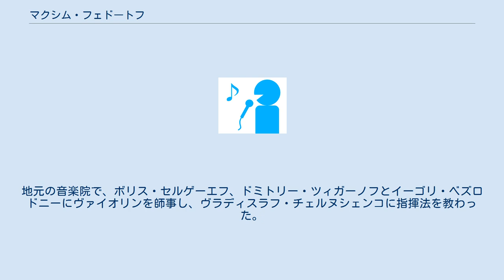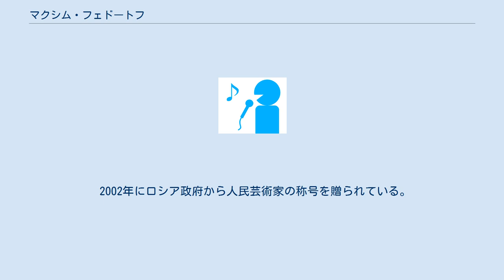マクシム・フェドートフ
マクシム・ヴィクトロヴィチ・フェドートフ（ロシア語：Максим Викторович Федотов、ラテン文字転写例:Maxim Viktorovich Fedotov、1961年7月24日 - ）は、ロシア出身のヴァイオリニスト、指揮者。
 レニングラードにヴィクトル・フェドートフの息子として生まれる。
地元の音楽院で、ボリス・セルゲーエフ、ドミトリー・ツィガーノフとイーゴリ・ベズロドニーにヴァイオリンを師事し、ヴラディスラフ・チェルヌシェンコに指揮法を教わった。
1981年に全ソ連音楽コンクールのヴァイオリン部門で優勝し、1982年のパガニーニ国際コンクールで4位入賞を果たした。
1986年にはチャイコフスキー国際コンクールで2位入賞、東京国際コンクールで優勝を飾った。
2003年から2005年までロシア交響楽団の指揮者を務め、2006年から2010年までモスクワ市交響楽団の音楽監督を務めた。
 教育者としては、1987年からモスクワ音楽院で教鞭をとり、2003年から2005年まではグネーシン音楽学校でもヴァイオリンとヴィオラを教えた。
 2002年にロシア政府から人民芸術家の称号を贈られている。